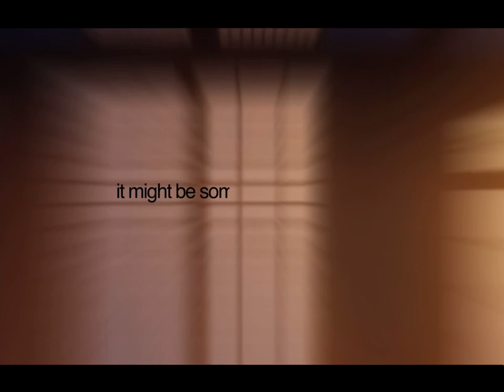Momiji edit// Fruits Basket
ac: @shyaudios
momiji is literally the best character 😫